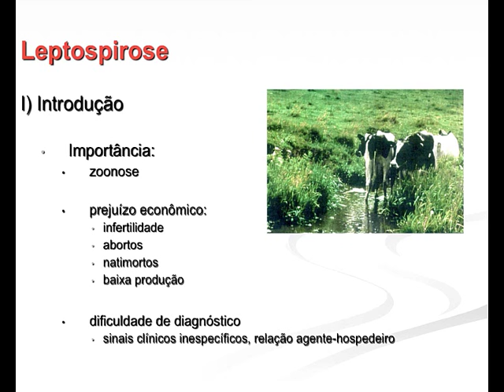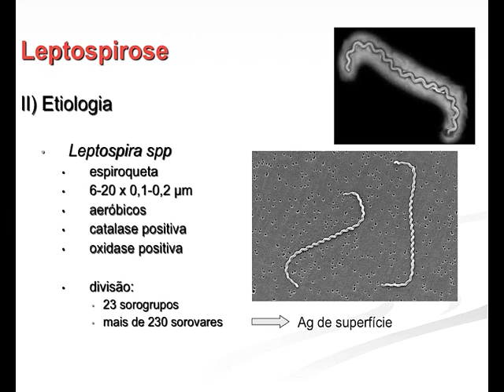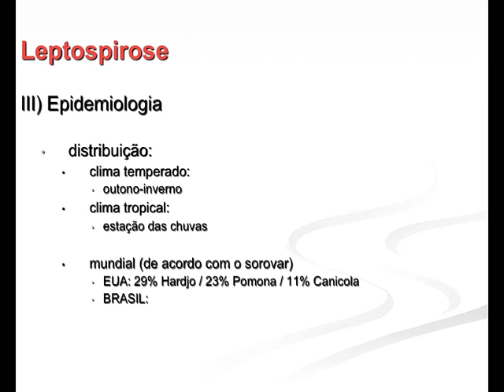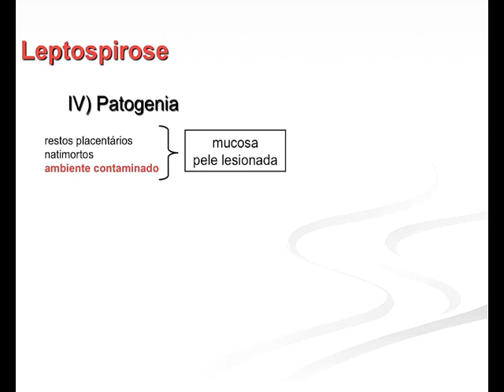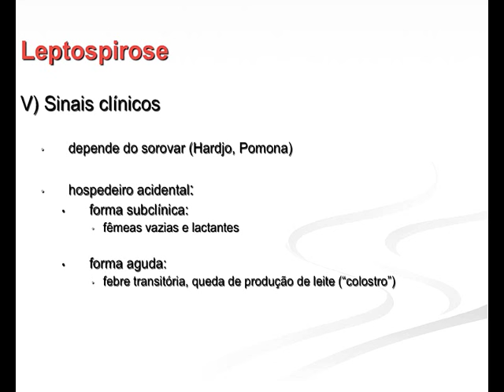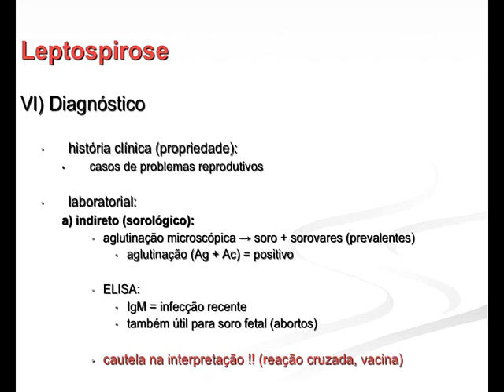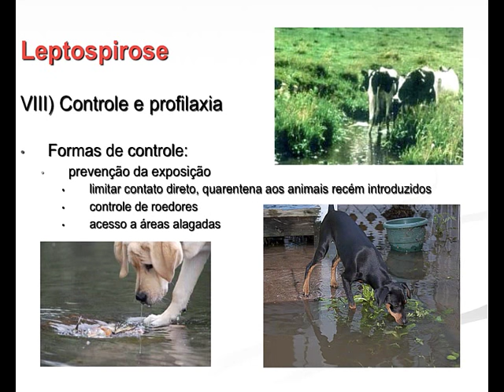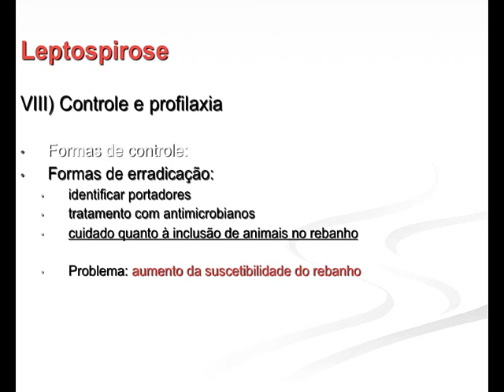Infecciosas 2015.2 Aula #6 - Leptospirose Animal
Aula da disciplina de Enfermidades Infecciosas para o curso de Medicina Veterinária da Universidade Federal da Paraíba, ministrada em 11 de março de 2016. Nesta aula apresentamos os principais aspectos epidemiológicos, etiológicos, além dos principais sorovares de Leptospira envolvidos na leptospirose em bovinos e suínos. Abordamos aspectos da patogenia correlacionando com sinais clínicos, bem como métodos de diagnóstico empregados, formas de tratamento, estratégias de controle e profilaxia.